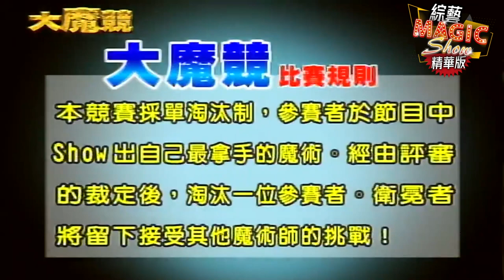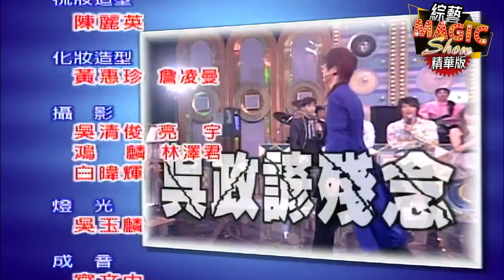甜美魔手表演瞬移大法 絲巾竟掉入相馬茜最自豪的「部位」【綜藝Magic Show】EP268 張菲.黃品源.相馬茜.裴琳.林葦茹.洪都拉斯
甜美魔手表演瞬移大法 絲巾竟掉入相馬茜最自豪的「部位」EP268